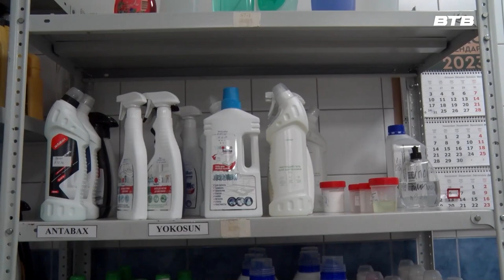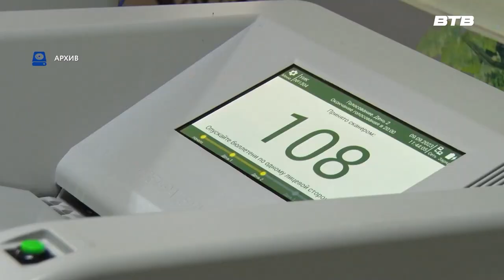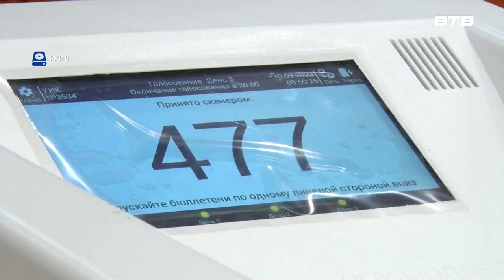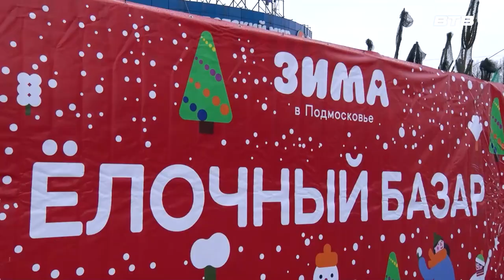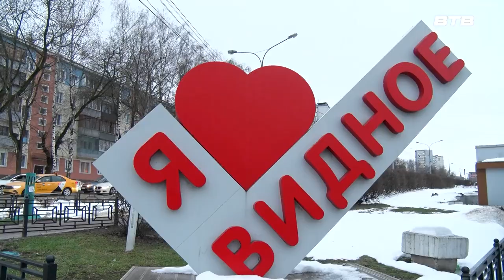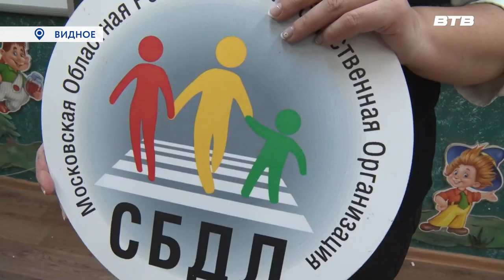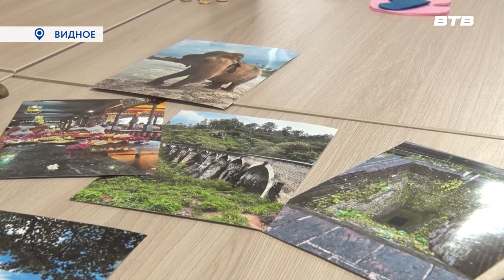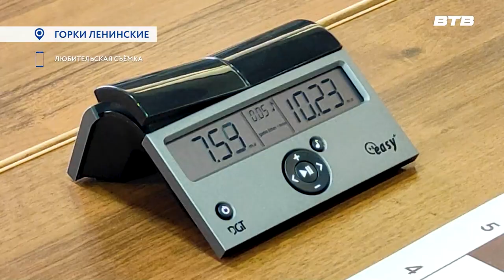Новости телеканала Видное-ТВ (21.12.2023 - четверг)